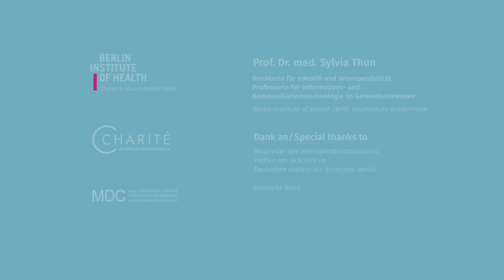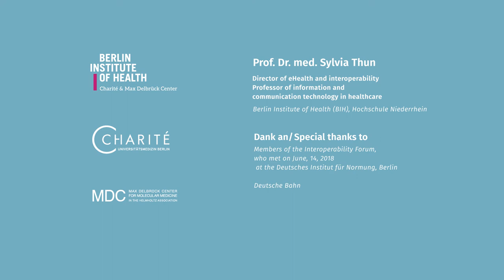Portraits of inspiring women in translational medicine: Sylvia Thun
Prof. Dr. med. Sylvia Thun
Direktorin für eHealth und Interoperabilität
Professorin für Informations- und Kommunikationstechnologie im Gesundheitswesen
Berlin Institute of Health (BIH), Hoschule Niederrhein